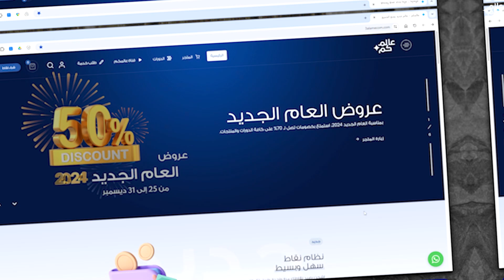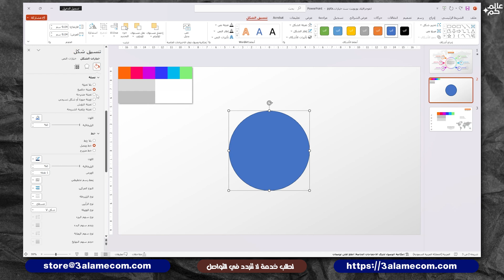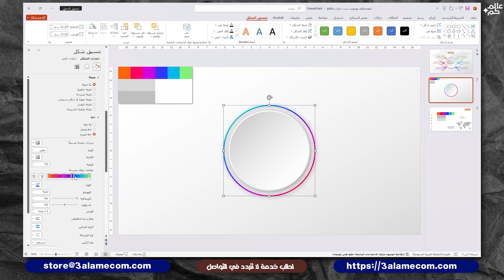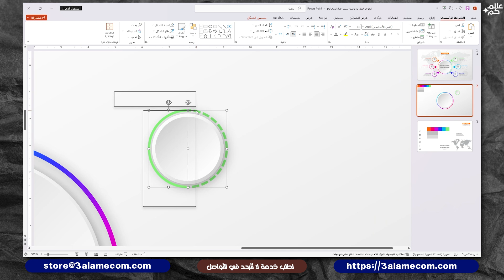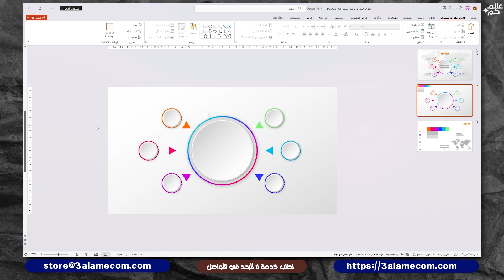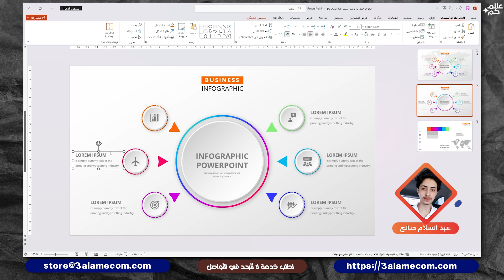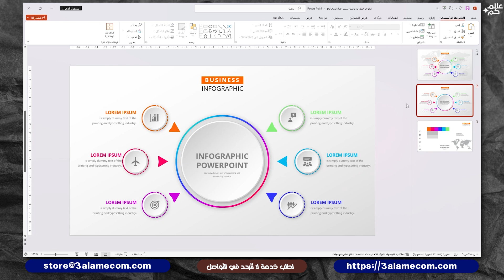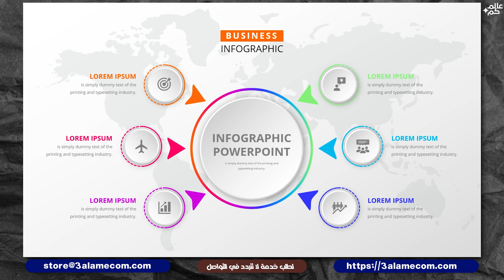تعلم كيفية تصميم ستة خيارات انفوجرافيك دائرية متحركة في برنامج بوربوينت